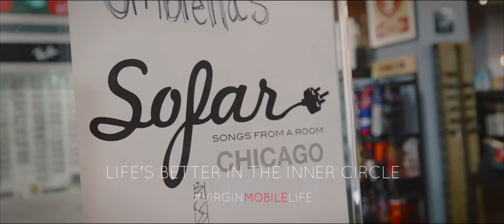Virgin Mobile: Always Connected (Episode 1)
Sometimes you just have to do something a little crazy. In the first episode of “Always Connected,” our friends Heidi and Garret reconnect and make plans for an epic adventure—with a little help from Virgin Mobile.